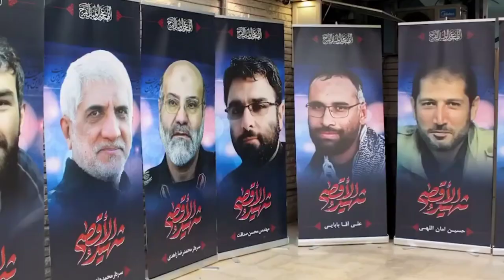ইরান-ইসরাইল বন্ধু থেকে যেভাবে চরম শত্রু হলো | Iran Israel Relation.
Description keywords:

Iran-Israel Relations
Iran-Israel Conflict
Geopolitical Tensions
Middle East Dynamics
Foreign Policy Shifts
Diplomatic Fallout
Regional Rivalry
Historical Alliances
International Hostility
Strategic Realignment